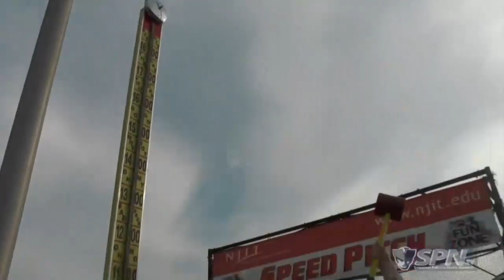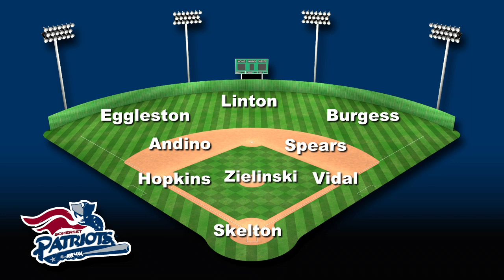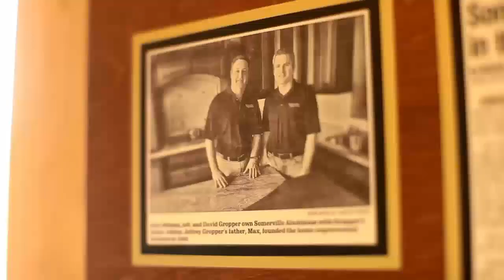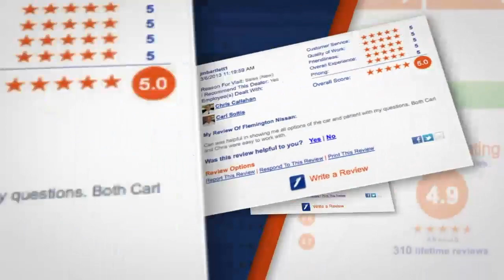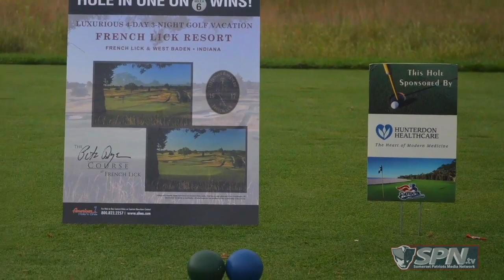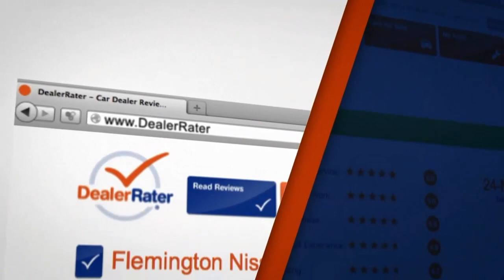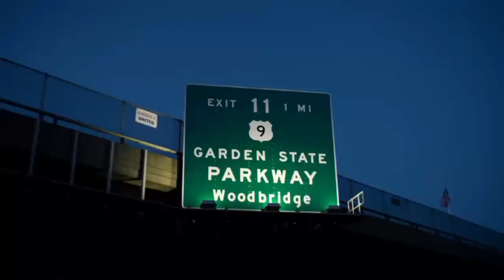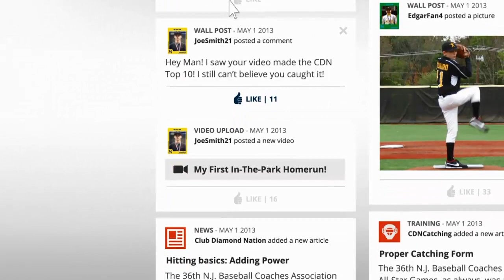7/25/15: Southern Maryland Blue Crabs @ Somerset Patriots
Southern Maryland Blue Crabs @ Somerset Patriots - July 25, 2015